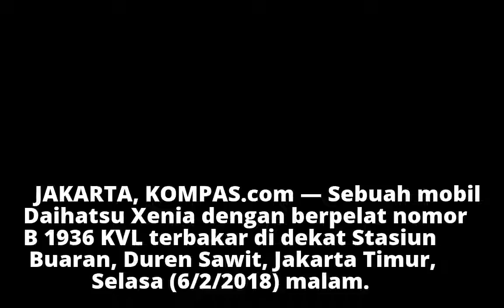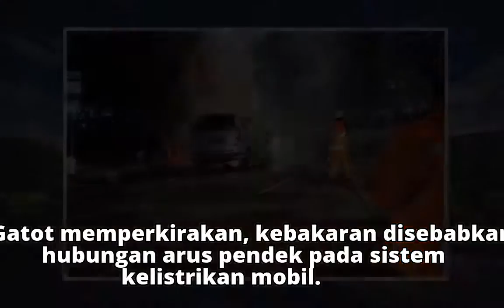Diduga Korsleting, Sebuah Minibus Terbakar di Dekat Stasiun Buaran